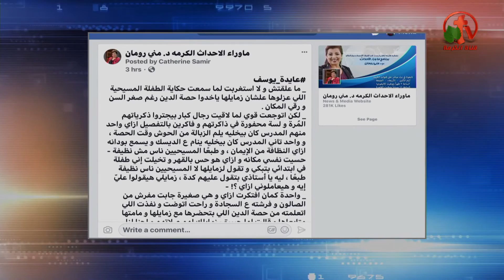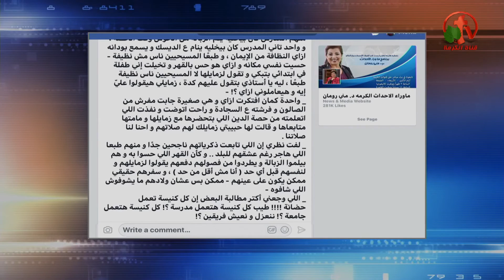أ. بيتر والد لولي يطالب وزيرة التضامن بتوضيح قانونية تدريس الدين للحضانات والتواصل بالتربية والتعليم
جزء من حلقة ماوراء الأحداث 8 يوليو 2019 - Alkarma tv
Behind the Scenes July 8, 2019